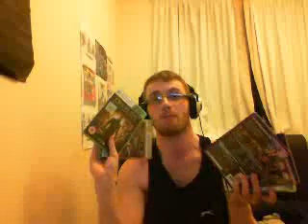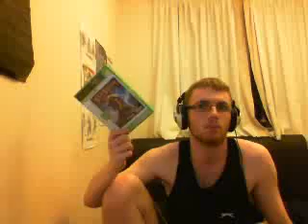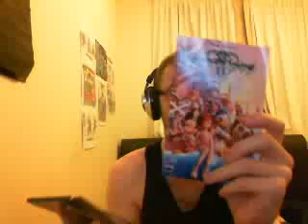The warrior Alive 14/9/2012 : The Wii U....and more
This is the Archive footage of The Warrior Alive,

Topic: The Wii U : for hardcore gamer or not?